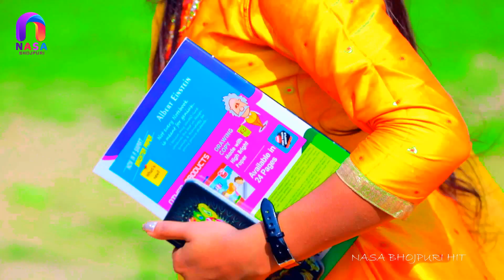Antra_Singh_Priyanka का जबरदस्त सांग | यादव जी के लइका डाले चोली में पैसा | Mithlesh_Tufani वीडियो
► Album :- दव जी के लइका डाले चोली में पैसा
► Song :- दव जी के लइका डाले चोली में पैसा
► Singer :- Mithlesh Tufani
► Lyrics :-  Mithlesh Tufani
► Music :- Shashi Singh
► Director :- Shashi Singh
► Editor :- Shashi Singh
► Digital Head :- Vicky Yadav
► Label / Company :- Nasa Bhojpuri Hits

► Company Brand :- Nasa Bhojpuri Hits